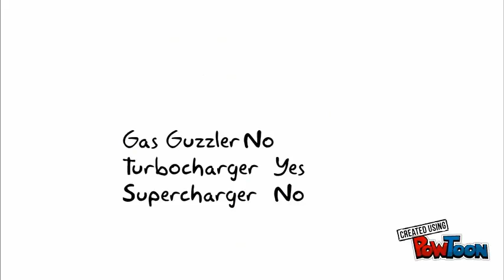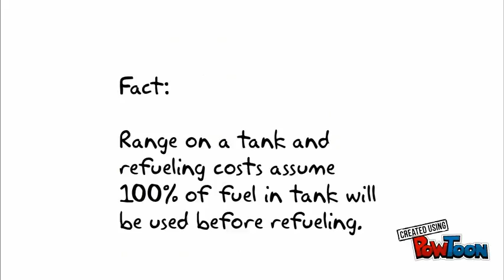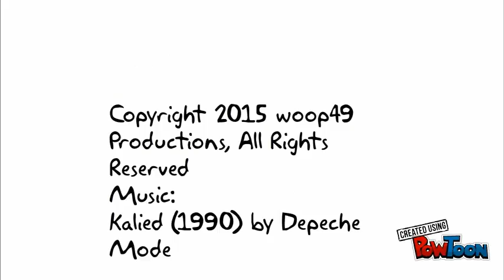The Car Project (School Project)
My car project video for school-- Created using PowToon -- Free sign up -- Create animated videos and animated presentations for free.  PowToon is a free tool that allows you to develop cool animated clips and animated presentations for your website, office meeting, sales pitch, nonprofit fundraiser, product launch, video resume, or anything else you could use an animated explainer video. PowToon's animation templates help you create animated presentations and animated explainer videos from scratch.  Anyone can produce awesome animations quickly with PowToon, without the cost or hassle other professional animation services require.